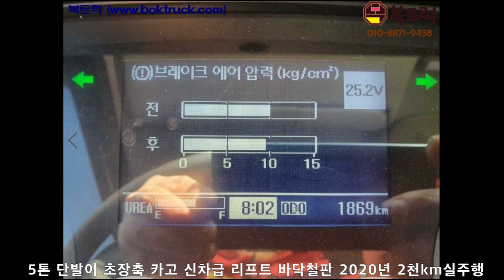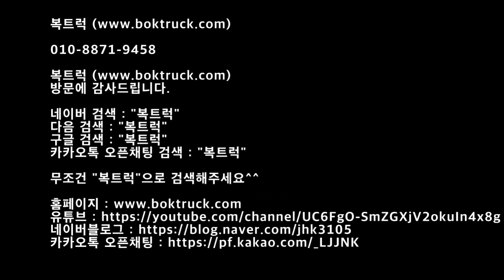[복트럭] 메가트럭 5톤초장축카고에 리프트까지 장착되었네요~~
5톤 메가트럭 초장축 카고트럭

신차급 제조사A/S가능

6.25m 리프트 철판

2020년 2천km실주행

방문에 감사드립니다.